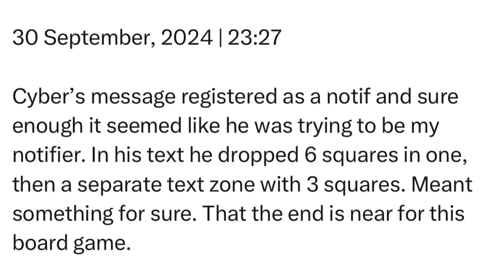Monday | 30 September, 2024 | 23:27